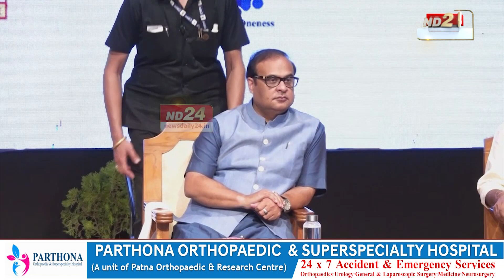ৰকিবুল হুছেইনে কংগ্ৰেছ এৰি অগপত যোগ দিব নেকি?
ৰকিবুল হুছেইনে কংগ্ৰেছ এৰি অগপত যোগ দিব নেকি? কংগ্ৰেছীৰ বিজেপি বা অগপত যোগদানৰ এই চৰ্চাত কি সম্ভাৱনা দেখিছে কংগ্ৰেছ দলে? কংগ্ৰেছীৰ দল ত্যাগক কিদৰে মূল্যায়ন AIUDFৰ?